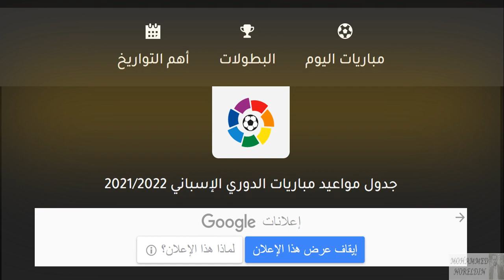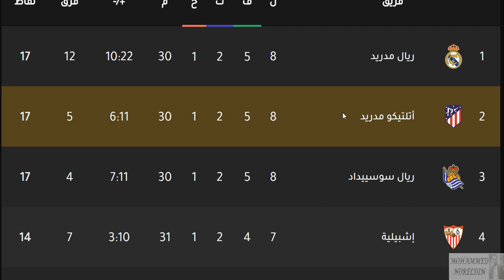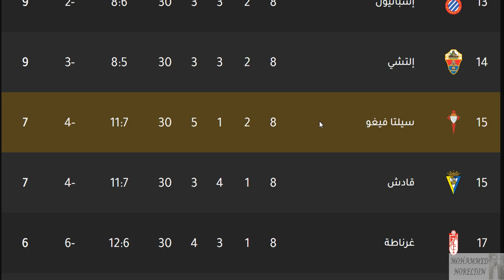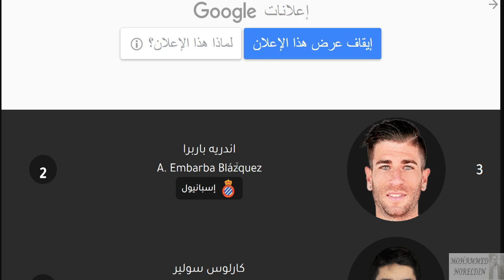ترتيب الدوري الاسباني وترتيب الهدافين ونتائج مباريات اليوم الأحد 3-10-2021 بعد إنتهاء الجولة 8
ترتيب الدوري الاسباني وترتيب الهدافين الجولة 8 اليوم الاحد 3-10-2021 - هزيمة ريال مدريد و إشبيلية - هزيمة ريال مدريد امام اسبانيول - فوز اسبانيول علي ريال مدريد - فوز التشي علي سيلتا فيغو - تعادل خيتافي امام ريال سوسييداد - فوز فياريال علي ريال بيتيس - فوز غرناطة علي إشبيلية - هزيمة اشبيلية امام غرناطة - فوز اتليتكو مدريد علي برشلونة و هزيمة برشلونة امام اتليتكو مدريد و فوز اوساسونا علي رايو فايكانو و فوز مايوركا علي ليفانتي و تعادل قادش سلبيا امام فالنسيا و تعادل فالنسيا سلبيا امام قادش و فوز اتليتكو مدريد علي برشلونة و هزيمة برشلونة امام اتلتيكو مدريد و  فوز اتليتك بيلباو علي ديبورتيفو الافيس - الريال وبرشلونة - في الجولة الثامنة الجولة 8 من الدوري الإسباني 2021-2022

الفرق المتأهلة الي دوري ابطال اوروبا
اتليتكو مدريد
ريال مدريد
برشلونة
اشبيلية
الفرق المتأهلة الي الدوري الاوروبي
ريال سوسييداد
الفرق المتأهلة الي دوري المؤتمر الاوروبي
ريال بيتيس
الفرق التي هبطت الي الدرجة الثانية
ايبار
بلد الوليد
هويسكا

قناة م الاخر الخلاصة قناة لكل الناس تهتم بالأخبار الرياضية ومواعيد المباريات ونتائج المباريات في جميع البطولات المحلية والعالمية
لذا إذا كنت تتابع كل ذلك أشترك في القناة وفعل الجرس ليصلك كل جديد أولا بأول